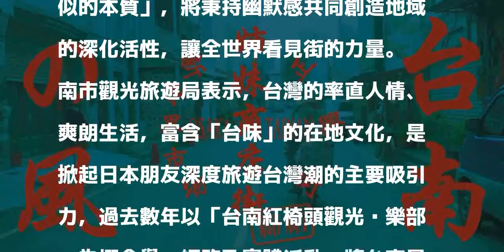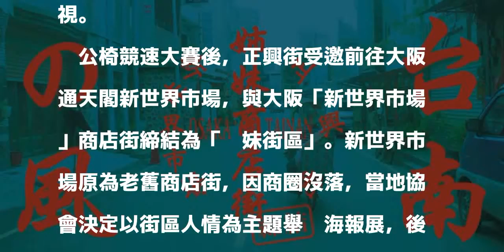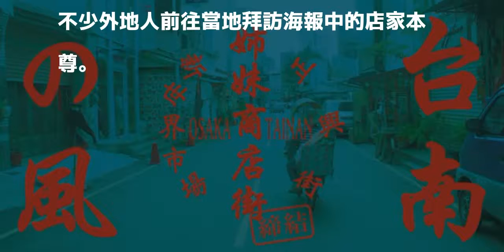台南正興街PK日本新世界市場 國際交流街區打前鋒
〔記者洪瑞琴／台南報導〕自日本京都京田邊市kirara商店街的「辦公椅競速大賽」，於2016年首度移師海外城市在台南舉辦之後，今年台南正興街店家再次組成隊伍回到京都參賽，上演「絕地大復活」，同時更與大阪「新世界市場」商店街締結姊妹街區，今天載譽歸國，為台南拓展世界友誼更跨出1步。

發表評論評論如下。